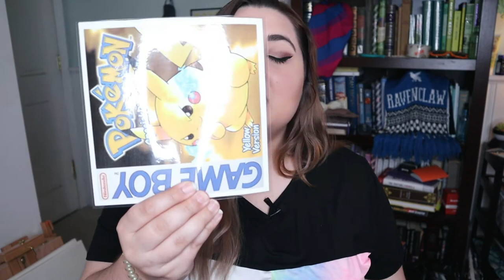1st Generation Pokemon [Tipsy Tales]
Look at that new camera! Wooooow!!

Also look at me stumble my way through saying words I've never had to say out loud before.

Pokémon, (an acronym for Pocket Monsters in Japan) is a Japanese media franchise created by Satoshi Tajiri in 1995, and is centered on fictional creatures called "Pokémon". Gotta Catch 'Em All!

0:00 Intro
0:40 Red/Blue
3:58 Yellow

Tipsy Tales is a series where I drink responsibly and legally. It's also a series where I get tipsy and retell you pop culture! Such as, video games, movies, books, or tv shows.